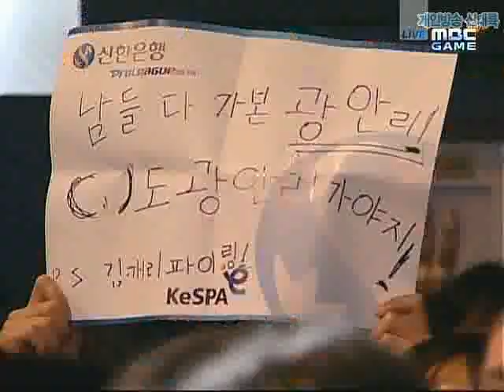SPL EffOrt vs great 2009-07-26 @ Heartbreak Ridge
EffOrt (Zerg)
- Name: 김정우 (Kim Jung Woo)
- Team: CJ

 vs

great (Zerg)
- Name: 차명환 (Cha Myung Hwan)
- Team: KHAN

League: 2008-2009 Shinhan Bank Proleague

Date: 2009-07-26